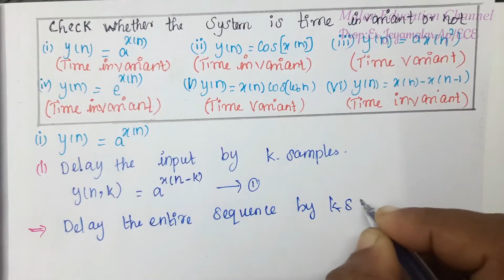DSP#9|Time variant and time invariant Problems Part-2(தமிழில்)|Anna University Regulation 2017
VIDEO TIME LINE
 00:19- Time variant or time invariant (i)
 02:08- Time variant or time invariant (ii)
 03:48- Time variant or time invariant (iii)
 05:56- Time variant or time invariant (iv)
 07:19- Time variant or time invariant (v)
 09:30- Time variant or time invariant (vi)